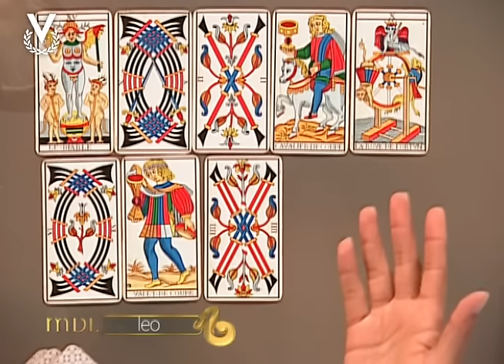Mensajero de Luz - Leo - 20/10/2016